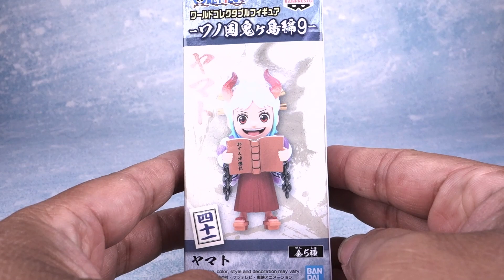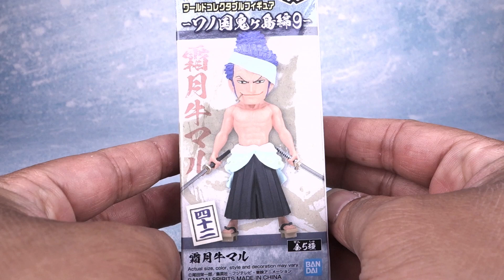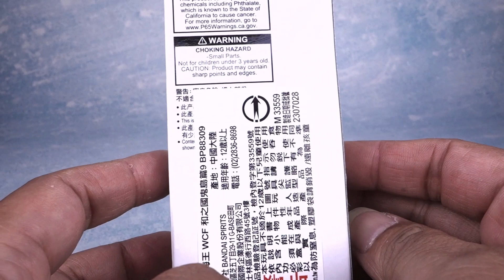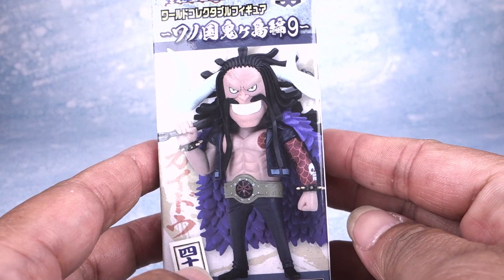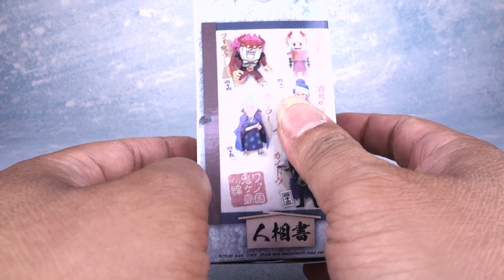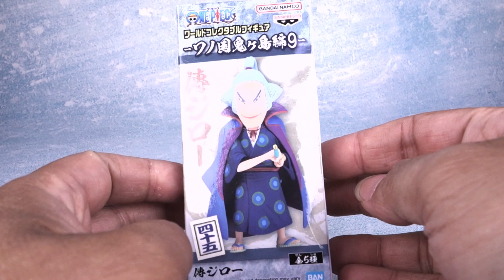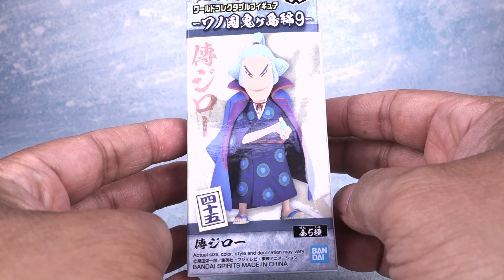[ Pworld ] WCF 海賊王系列 和之國鬼島篇 09 開箱 Unboxing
此彈的福茲胡人獸型態非常棒 飛六胞快收齊全人獸形態了